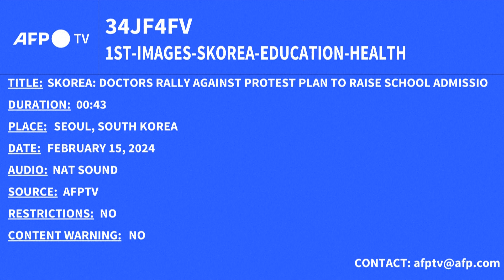South Korea’s Government Says it is Seeking Dialogue with Striking Doctors